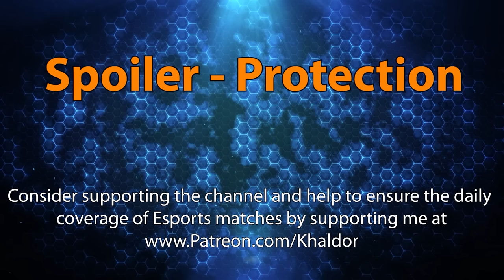Artanis to the rescue? - Korea Cup Losers Bracket - Heroes of the Storm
The Healing League is a Korean Heroes of the Storm tournament showcasing 8 teams consisting of Korean and Chinese players. The tournament sports a 3500 EURO Prizepool and is set up as a Double Elimination system.